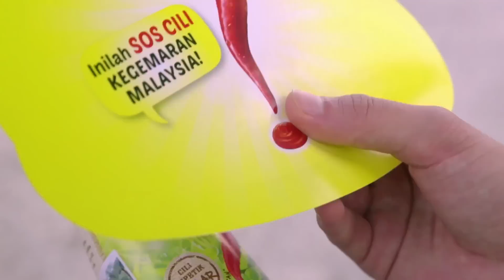Inilah sos cili kegemaran rakyat Malaysia!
Sos cili dicicah dengan apa saja, pada bila-bila masa. Tapi adakah rakyat Malaysia kenal sos cili kegemaran mereka? Kami beri mereka cuba...